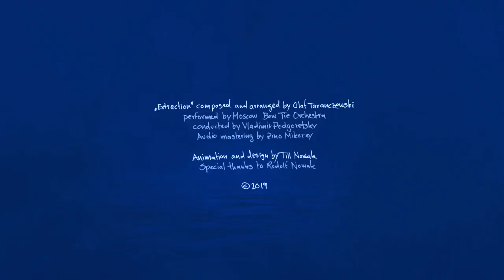Animated short film "Extraction" - by Till Nowak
A diver swims through a deep, abstract underwater cave. He encounters a group of others, among which he finds his own counterpart. After passing through his reflection he is able to emerge from the endless ocean.

CAST & CREW

FESTIVALS

2021
Filmfest Dresden